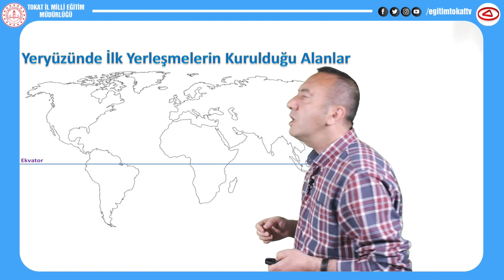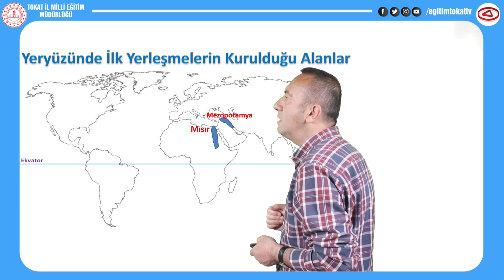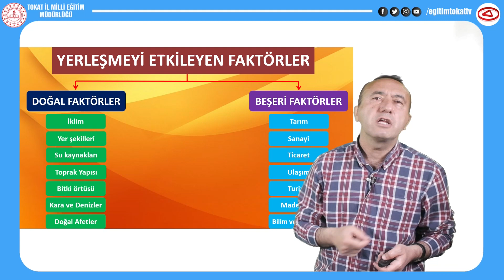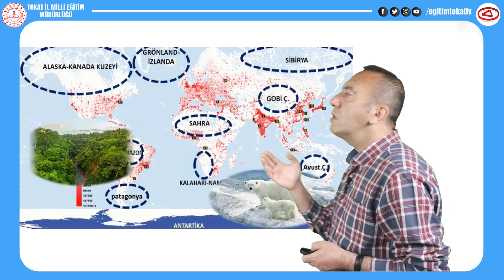YERLEŞMELERİN GELİŞİMİ - 9.SINIF COĞRAFYA - EĞİTİM TOKAT TV